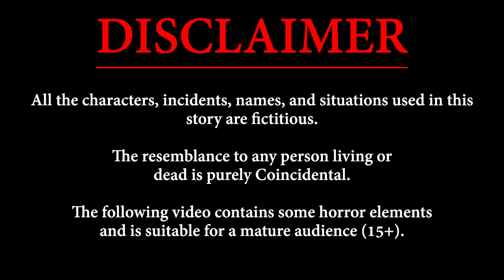जादुई सोने के सेब का पेड़ - Jadui Hindi Kahaniyan | Moral Stories | Bedtime Hindi Stories | Kahani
Immerse yourself in a world of wonder, as we narrate mesmerizing hindi fairy tales that are not only entertaining but also carry important life lessons. Get ready to experience the magic of moral kahaniya that highlight the timeless clash of Gareeb vs Amir, showcasing the dynamics of society in a relatable and insightful manner. Our channel is your go-to destination for heartwarming story time sessions, where we share captivating stories in Hindi that will resonate with audiences of all ages. Indulge in the riveting drama of Saas Bahu Ki Kahani, delving into the intriguing relationships and emotions that shape these captivating narratives. Our treasure trove of Hindi stories emphasizes values and virtues, making it the perfect place for those seeking meaningful Hindi Moral Stories that leave a lasting impact.

Dive into the world of Jadui Kahani, where fantasy and reality collide to create spellbinding bedtime stories that transport you to another realm. Our Fairy Tales in Hindi bring to life the magic of classic tales, while our original New Story creations keep the excitement alive with each upload. Now we make story in hindi language and in future will bring stories in different languages also. Join us on this journey of imagination and enlightenment as we present to you a rich array of Kahaniya in Hindi. Whether you’re in the mood for a Hindi Story that teaches, entertains, or simply captivates, our channel is the ultimate destination for Hindi Kahaniyan enthusiasts. So, settle in for a captivating Story Time experience that will weave its way into your heart. Don’t miss out on the enthralling world of Hindi Moral story or Moral Stories in Hindi, where Stories in Hindi come alive with the magic of our narration.

Credit - Vectors by Vecteezy.com

acche acche kahaniya
Animated bedtime stories
Hindi mythological stories
Educational Hindi stories for kids
jadui kahani
jaadui kahani
jadui hindi kahaniya
magical hindi stories
magical hindi story
acche acche kahaniya
jadui Kua